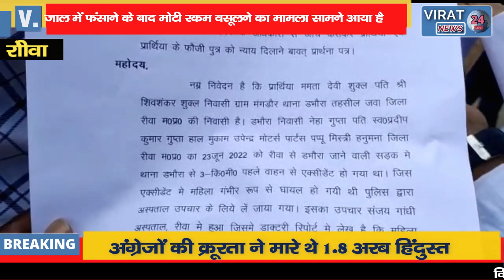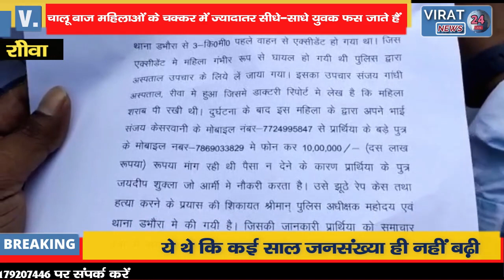🔻रीवा-देखिए कैसे महिला ने युवक को प्रेम जाल में फंसा कर मांगी मोटी रकम गंभीर आरोप भी लगाए